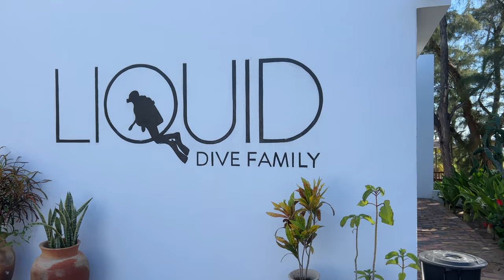Discover Mozambique: Top Beach Destinations, Diving, and Island Adventures – Your Next Dream Holiday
We FINALLY made it to MOZAMBIQUE to explore the incredible beach destinations of TOFO and VILANCULOS, including an unforgettable day trip to the stunning BAZARUTO Archipelago! This trip was all about diving with whale sharks, relaxing on pristine beaches, and island adventures.

*TIMESTAMPS*
00:00 Intro
01:53 Paradise Hotel
02:53 Diving, Sushi & Tofo Beach
05:46 Barra Beach
07:07 Margarita TIME!
08:17 Beach Front Hotel
09:23 Whale Shark Adventures
10:40 Tofo Summary
11:26 Welcome to Vilanculos
12:31 EPIC Room Tour
14:27 Horse Riding on the Beach
15:38 Bazaruto Archipelago
17:59 Massage of Dreams
18:59 Happy Valentines Day!
21:00 Final Hotel & Local Vilancilous
22:23 Closeout
23:23 Outtakes
23:52 End